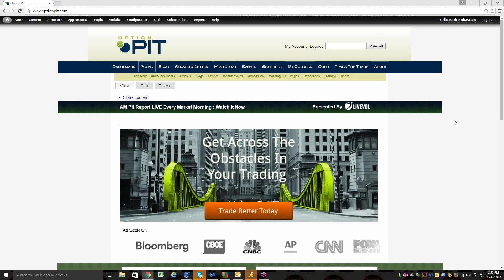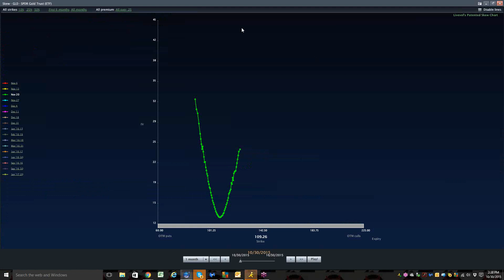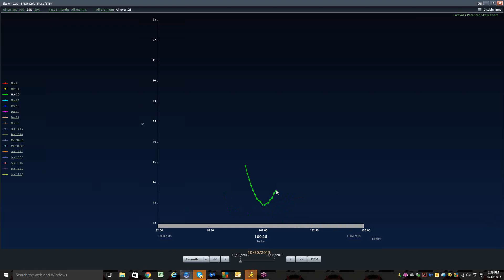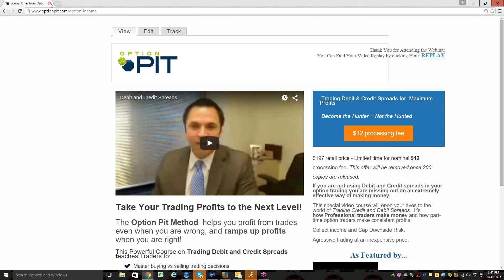Option Pit Trade Idea of the Week: GLD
we think GLD is too cheap and the vol is too low